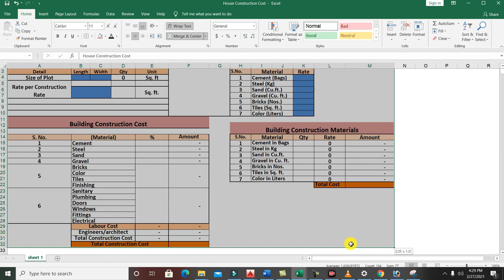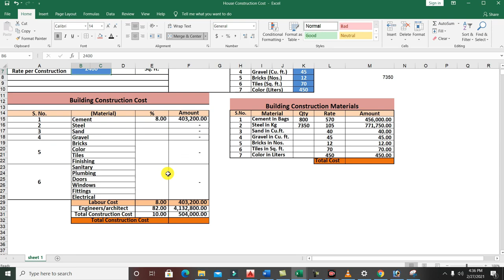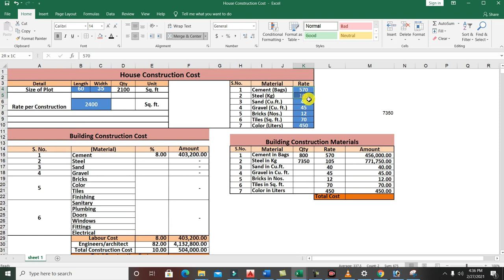House Construction Cost in Excel Sheet 2021 | Estimation of House in 2021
Download Excel Sheet

1) Construction cost of 1000 square feet House 2019? Cost of House Construction per square foot 2019